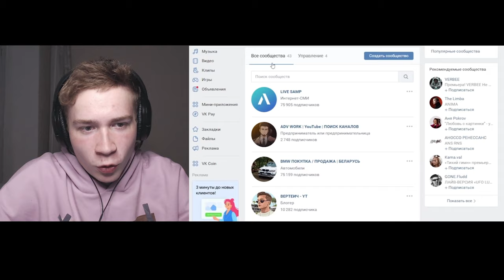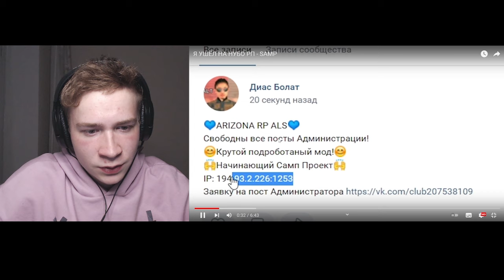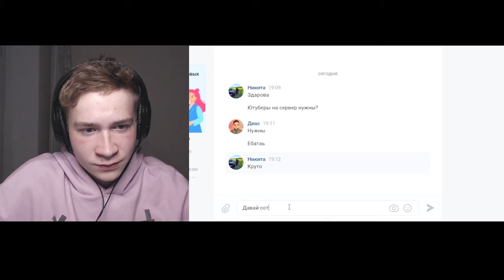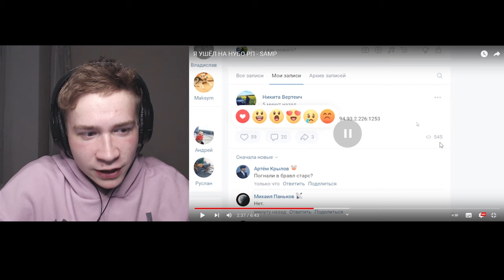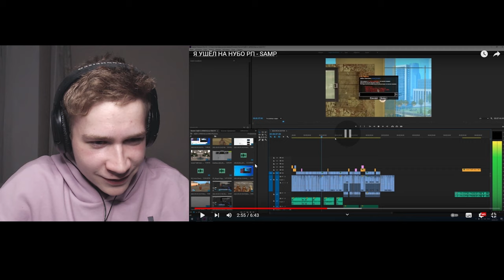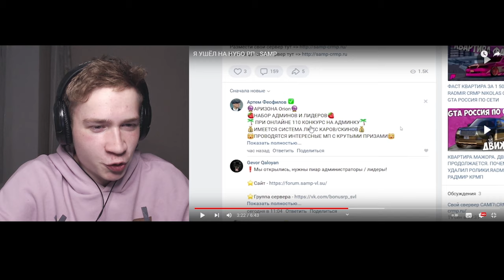ОФИЦИАЛЬНО: ВЕРТЕИЧ ОТКРЫЛ НУБО РП В GTA SAMP